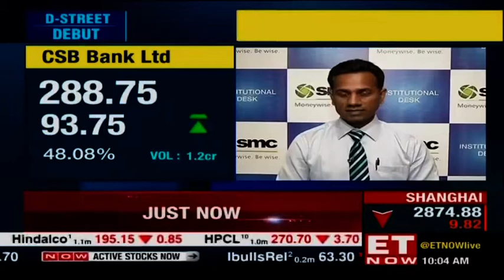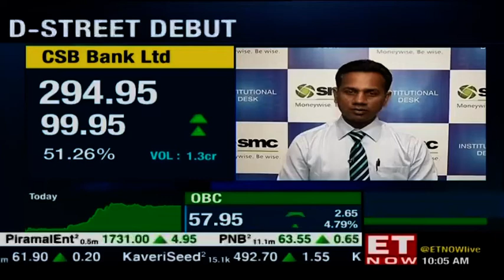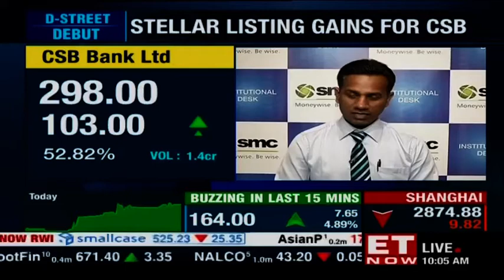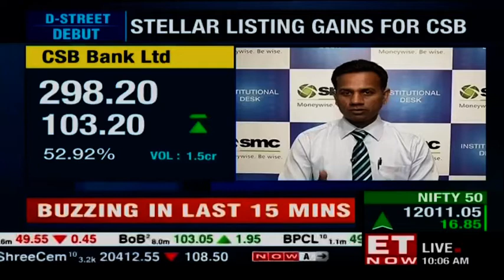Bumper listing for CSB Bank | SMC Global Securities' Siddharth Purohit to ET NOW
After a stellar listing at the BSE for CSB Bank today, they have set their goals at opening new 425 branches. Siddharth Purohit of SMC Global Securities tells us about their shareholding and business profile.